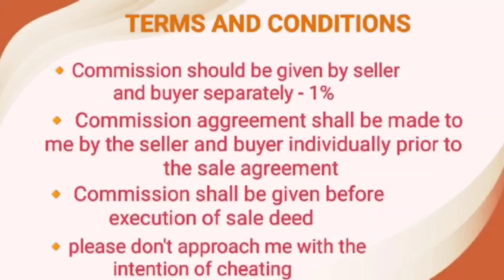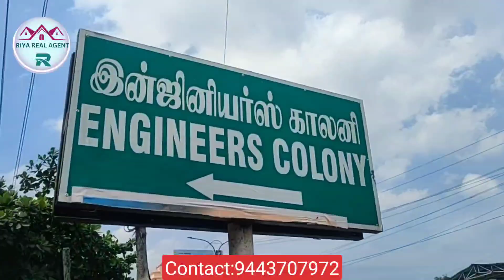மனை விற்பனை/PLOT FOR SALE/PONDICHERRY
Plot for sale in pondicherry
Size  : 30 x 60 = 1800 sq.ft
Rate : 3700 per sq ft
Face : North face